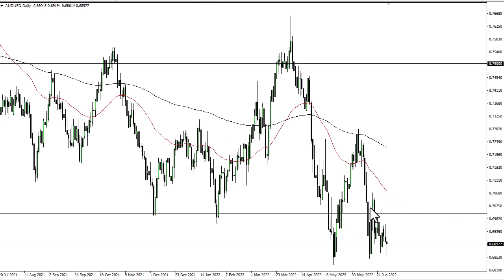AUD/USD Price Forecast for June 30, 2022 by FXEmpire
The US dollar continues to strengthen overall, so it should be no surprise that the Australian dollar fell to open up another attempt at major support.